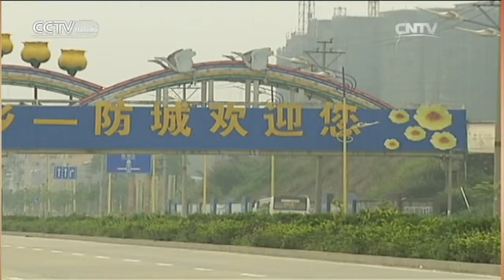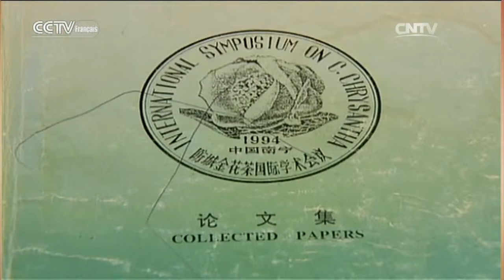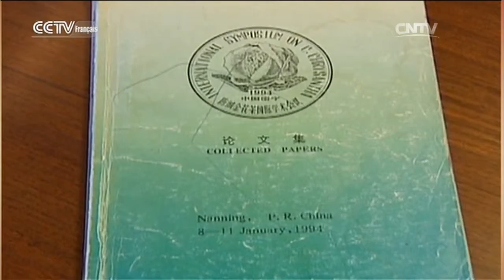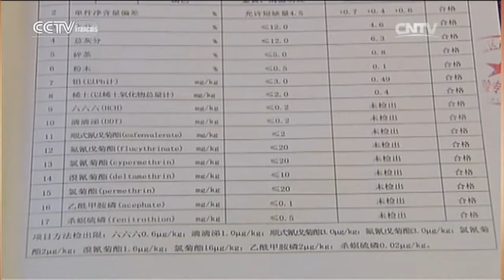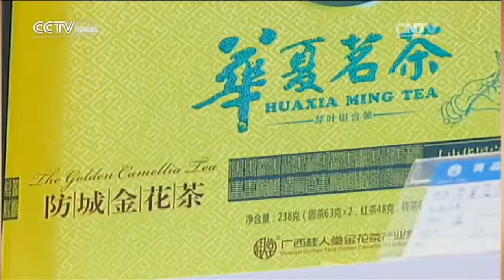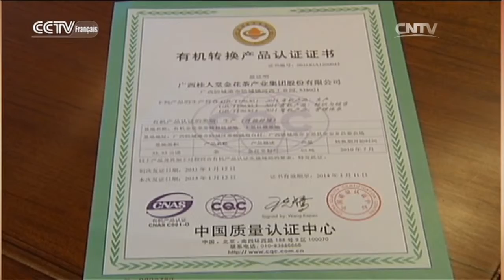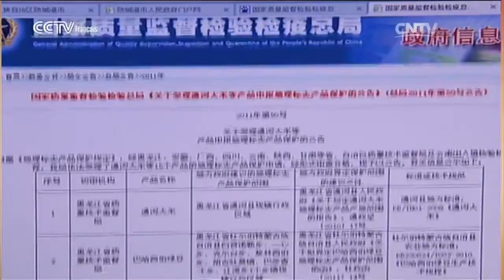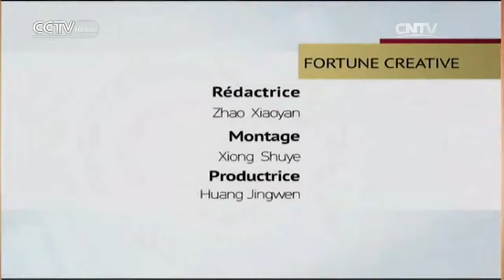L’exploitation du jinhuacha, une variété de camélia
Fortune créative 04/04/2016 L’exploitation du jinhuacha，une variété de camélia

 Nous allons partager avec vous une histoire fascinante sur une entreprise ou start-up, ainsi que les secrets de sa réussite.